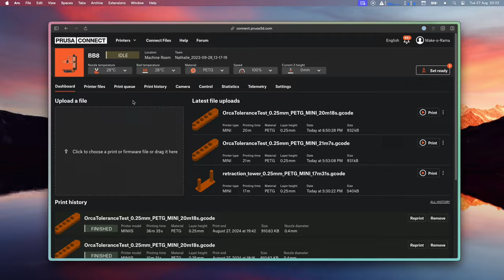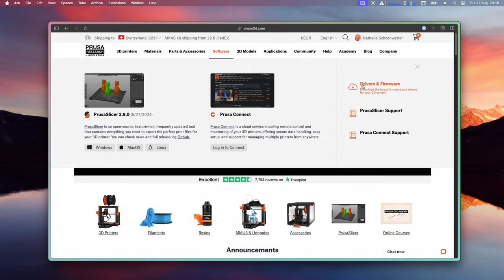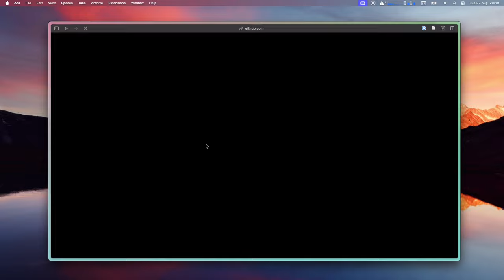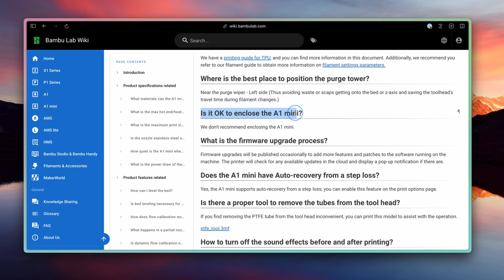Der perfekte Reise 3D Drucker - Prusa Mini nach 4 Jahren [LONG TERM REVIEW]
In diesem Video zeige ich Euch, wie gut der Prusa Mini noch nach 4 Jahren ist und welche Vor- als auch Nachteile er hat. Danke an unseren Sponsor PCBWay für die Unterstützung bei diesem Video.

Anwendbarkeit:  Bestellwert 30 USD (exkl. Versand)